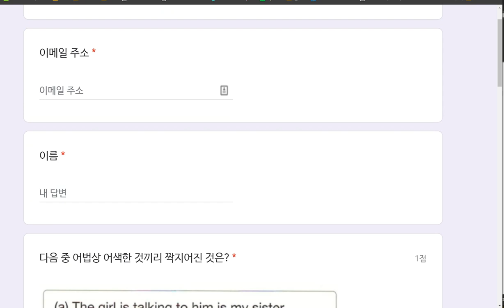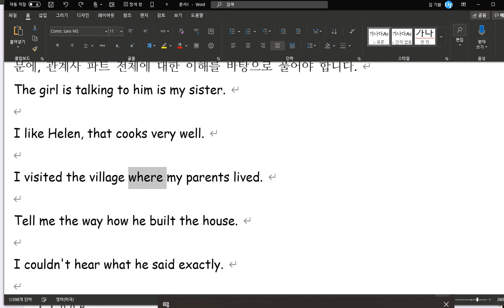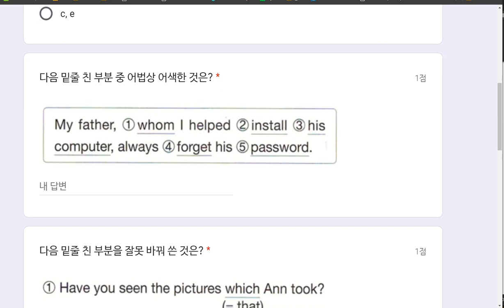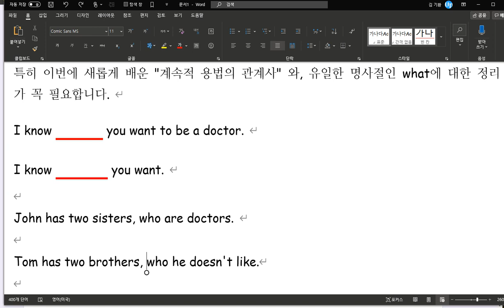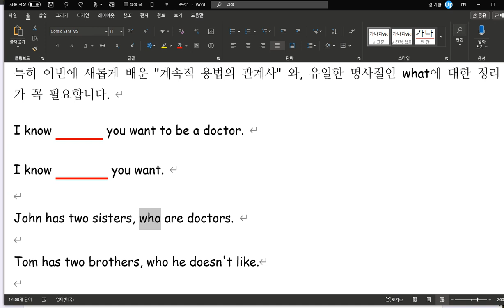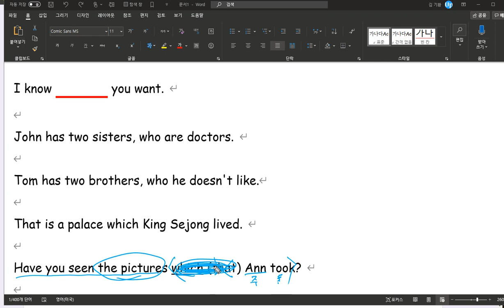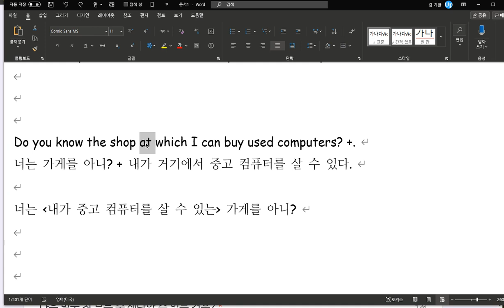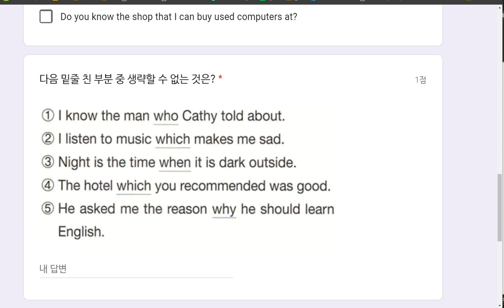해설 [중3 문법 8] 관계사 3